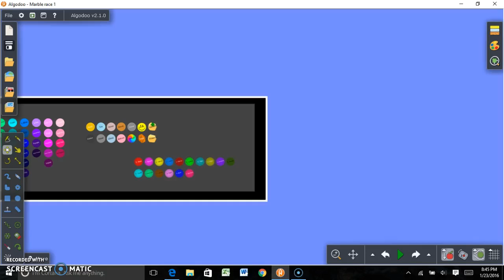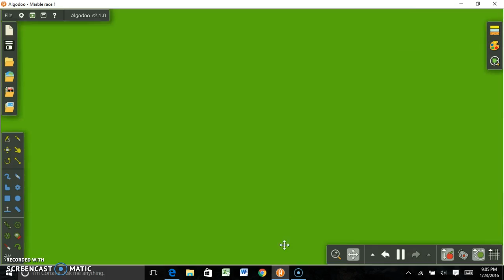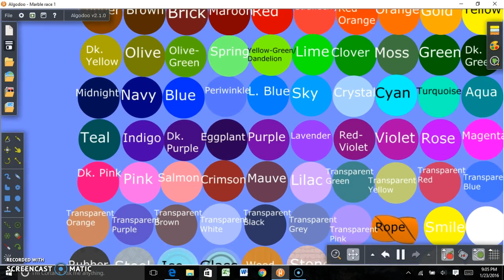Algodoo marble race #2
Algodoo is the name of this program im using